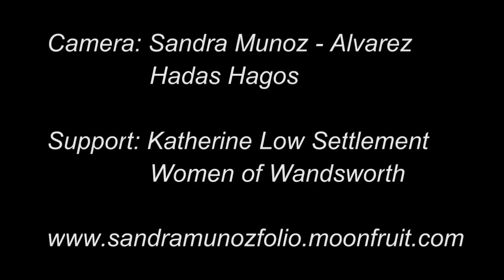Save York Gardens Library (Short version)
This is a video I planned, shooted and edited in just one week.

As a resident of Kimbala estate and a Falconbrook parent, it is crucial to keep this library open as its benefits cannot be amounted in money.
This is not only a library but the heart of our community, and removing it will have negative impact for many people from all age groups.

Please feel free to use this video in your website if you support the cause.

""A library is not a luxury but one of the necessities of life.""

Please note that this is only the short version as a longer one will also be posted here shortly.